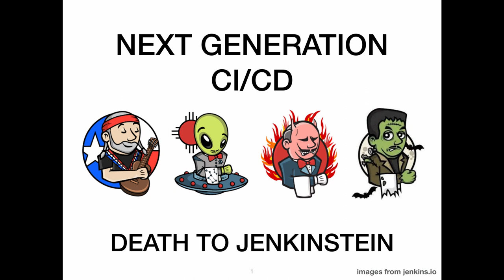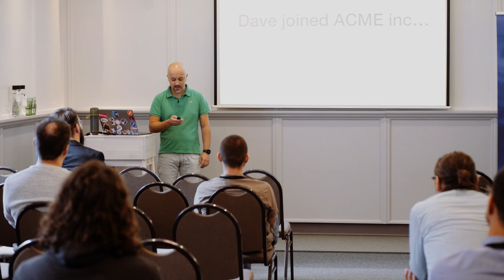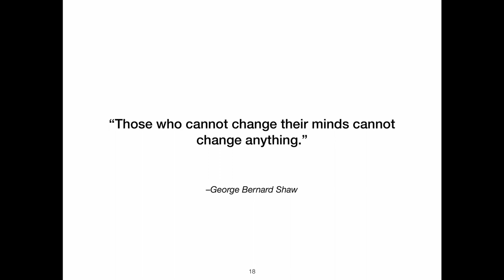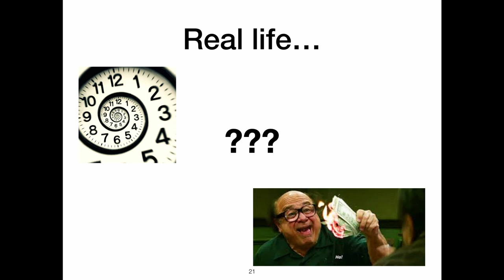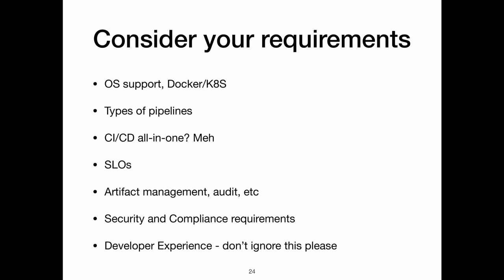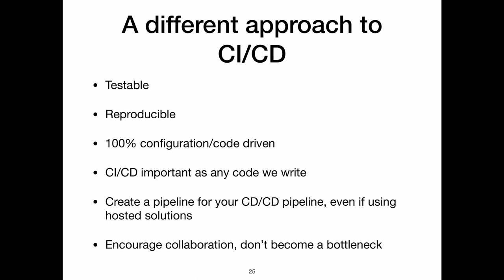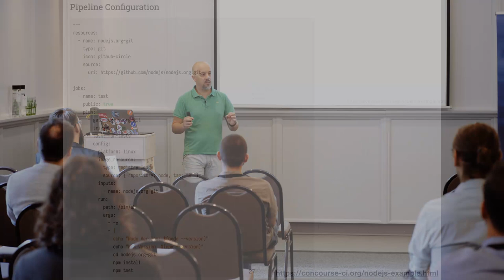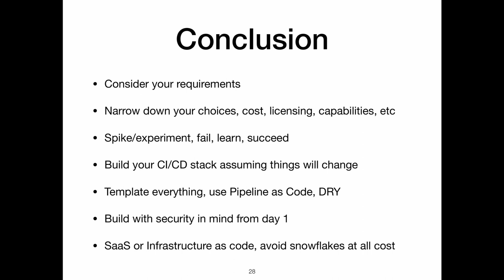Rui Marques - Next Generation CI/CD - Death to Jenkinstein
New ways of doing things can accelerate product delivery and add value to any technology business. In this talk, I will tell a story of a new breed of engineers that are fighting back to free the masses of all the evil of slow-paced CI/CD systems in a world ruled by a scary Jenkinstein ( /(.*stein)/g) and his plugin army.